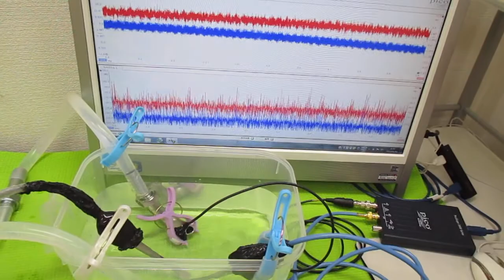オリジナル超音波システムの開発技術（音響流制御） ultrasonic-labo